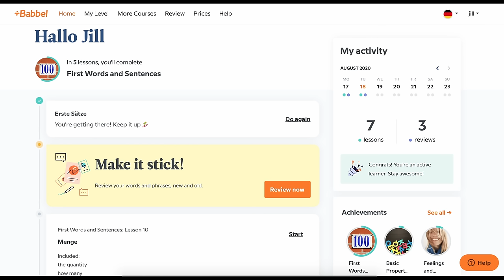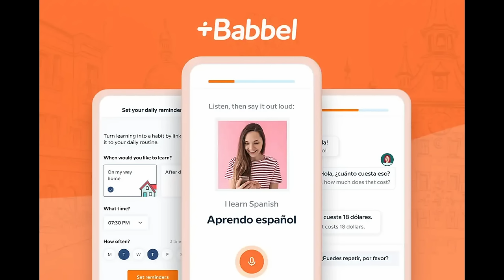Episode #015 - Mental Savages | The Check In with Joey Diaz and Lee Syatt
Joey Diaz tells Lee Syatt about taking his daughter to her first concert at Madison Square Garden, the kid in the crowd who drove him nuts there, and being inspired by Jelly Roll. Joey and Lee also talk about Lee going to see Anthony Jeselnik, what Joey would do right now if he was 30 years old, and what Joey hopes people take from the podcast.

when you use the code JOEY

and get on your way to being your best self.